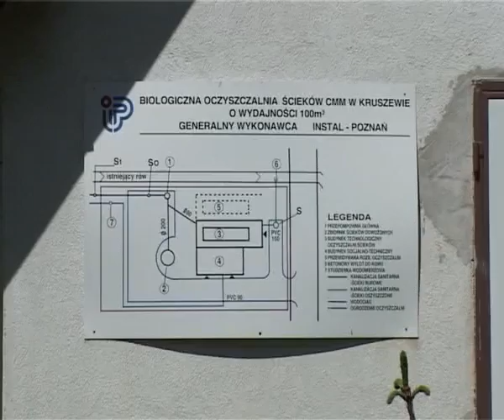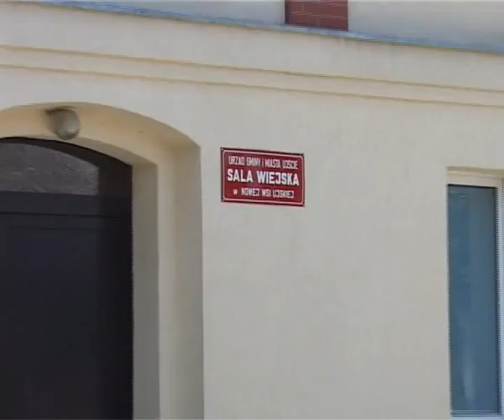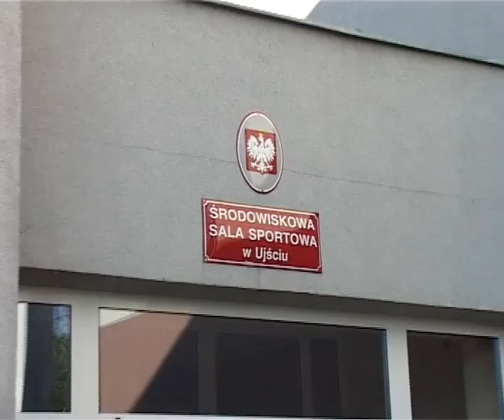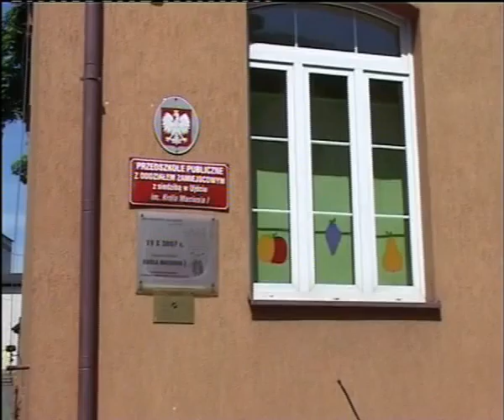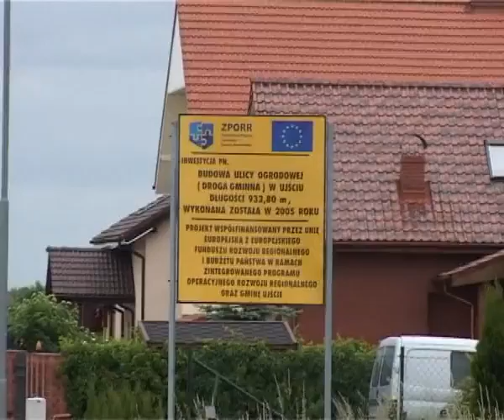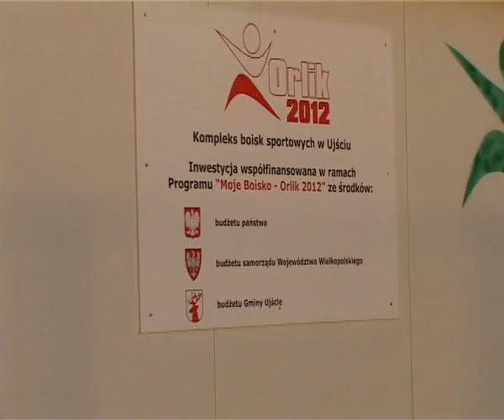20-Lecie samorządu Gminy Ujście - Part 3